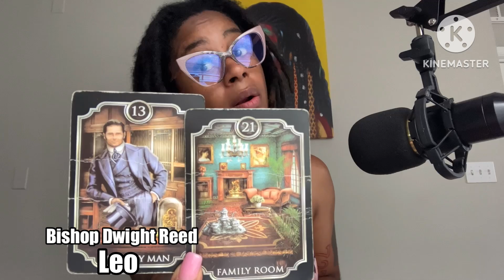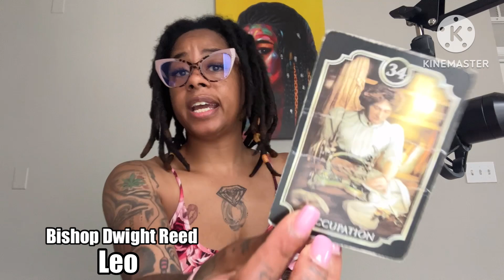BISHOP DWIGHT REED | THE CHURCH SCANDAL! HE IS UNGODLY, MAY LOSE IT ALL & SHE MAY END UP PREGNANT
WHATS UP EVERYBODY ! Flickinonmybic Tarot / PODCAST  here bringing you the beauty, juice, and spiritual truth. Im your Host, MS.DC! And today yall! This reading is for BISHOP/ PASTOR REED & HIS 19 YEAR OLD WIFE WITH EMPHASIS TO ( LEO ) If this tarot reading is so, leave me a comment below and let me know!

*YOU DONT HAVE TO BELIEVE IN TAROT BUT DO NOT EXCLUDE YOURSELF FROM THE MESSAGE BECAUSE THIS SHIT CAN ACTUALLY HAPPEN!

                                       *IF YOU DONT! YOU BETTER!
             GET A PERSONAL READING ! - ( FIRST ONE ALWAYS *FREE )

*TAROT DECK USED:
- FLICKIN ON MY MEME
- FLICKIN ON MY BIC TAROT
 CREATED BY: ME
- KIPPER
- PHANTONWISE TAROT